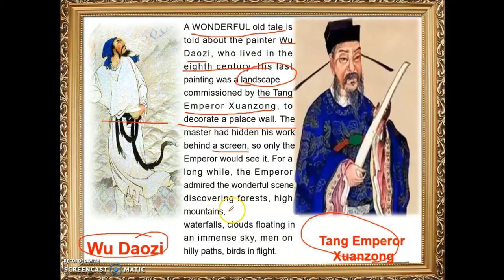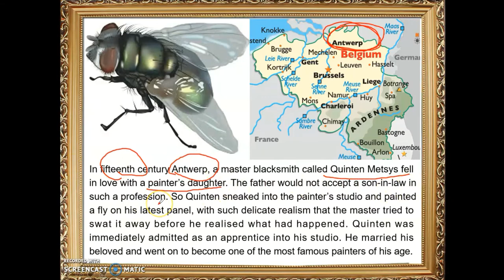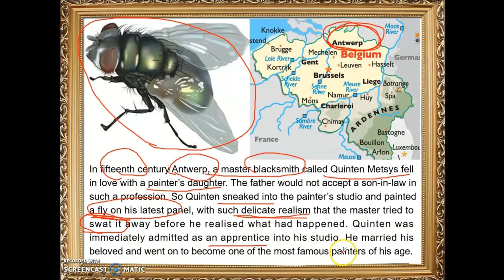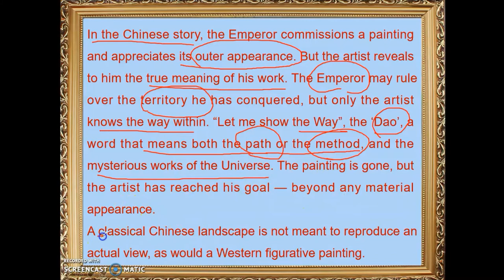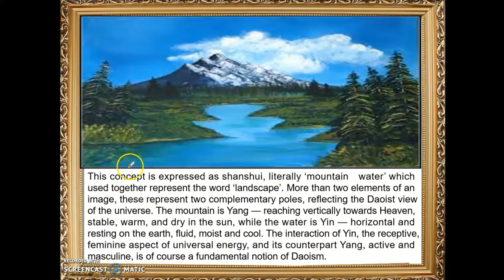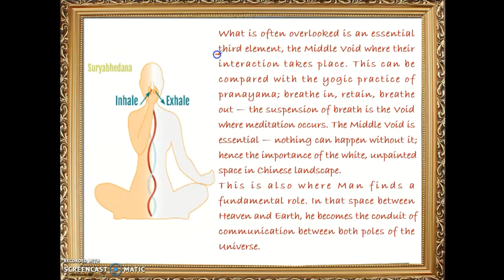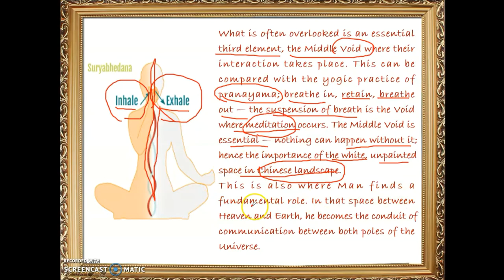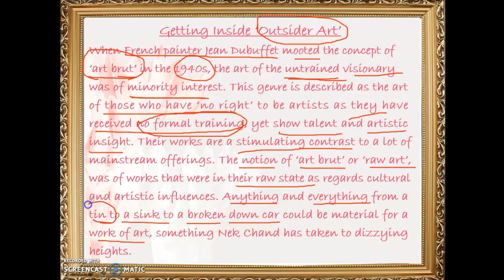Landscapeofthesoul CBSE Hornbill VandanaSharma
This video will provide detailed explanation of the chapter LandsapeOfTheSoul of class XI CBSE Chapter.